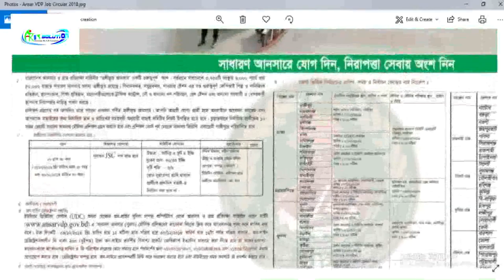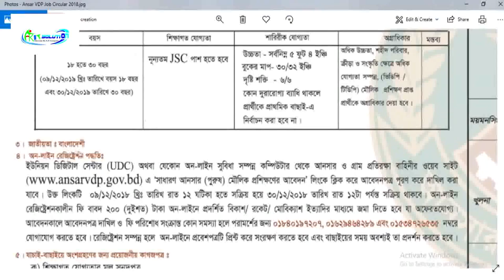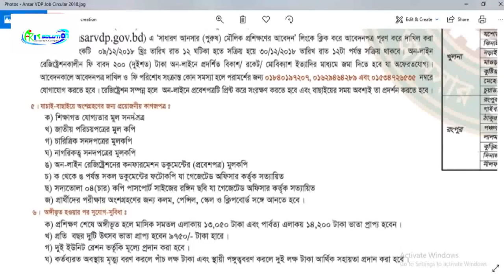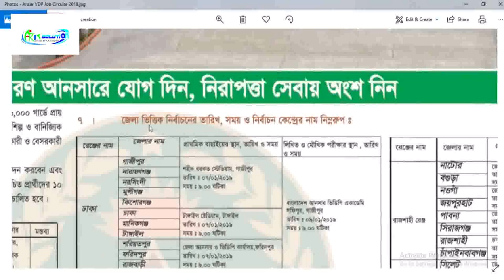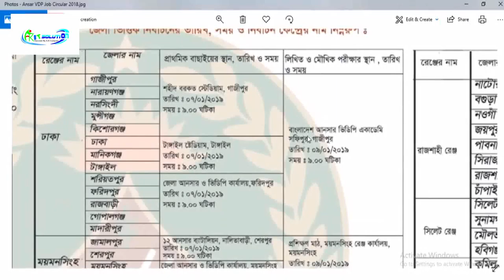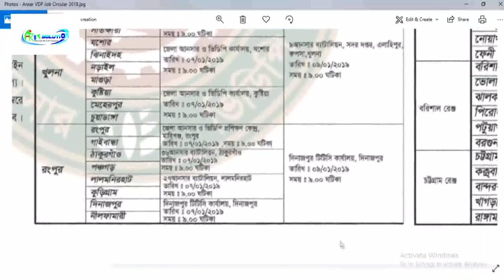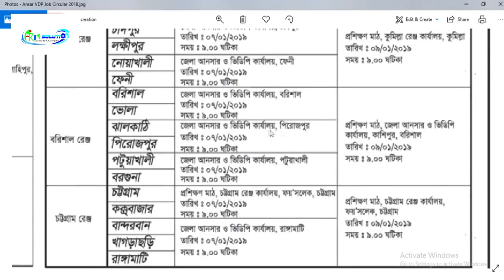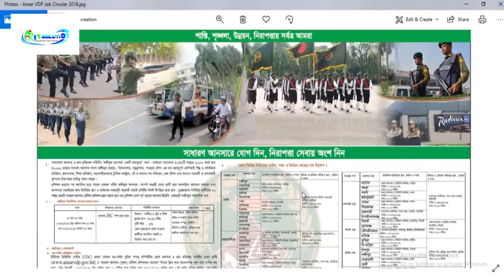Bd Jobs _ Bangladesh ansar vdp job circular 2018 __ Job circular 2018~1_A.K IT SOLUTION BD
Bd Jobs :: Bangladesh ansar vdp job circular 2018 || Job circular 2018.

This video is Bangladeshi  latest job circular .